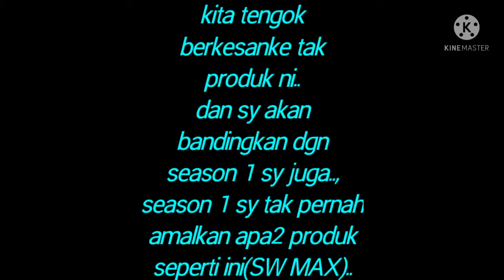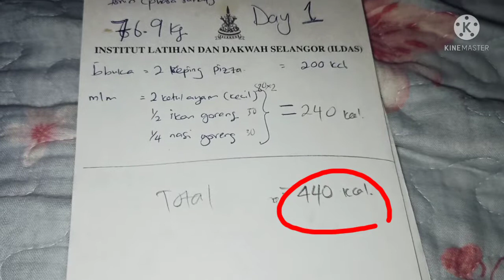SEASON 2, DAY 1/Easy weight lose/..2kg's per week/intermittent fasting/ testimoni SW MAX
SEASON 2 easy loss weight/loss seminggu 2kg/ 800 kcal per day/ intermittent fasting/ testimoni loss weight bersama SW MAX. Hi, kpd yang menonton video sy, ni penerangan ye.. sebernya saya pernah melakukan video2 sebelumni mengenai fast loss weight season 1. Dlm video tersebut sy tak pernah apa2 supliment. tapi season 2 ni sy bercadang turunkan weight bersama SWMAX.. cuma nak tengok supliment ni lebih berhasilke tidak. Tanpa supliment juga sy pernah turunkankan berat badan sebanyak 7kg dlm masa 20 hari shj. klu dgn supliment ni patutnya kena loss berat badan lebih banyakkan dan kena lebih brtambah seri.. kita tengok tindakbalas SW MAX ni mcmn dgn sy.. Anda blh juga rujuk video sy yg sebelum2 ni sebagai tambah ilmu atau idea dan sebagai semangat bersama-sama unk turunkan berat badan secepat yg mungkin dgn selamat.. sy bukan professional dlm bidang ni dan bukan juga kali pertama berjaya turunkan berat badan.. sy juga pernah dr 76kg ke 60kg.. Itu achievement paling bahagia bagi sy.. so siapa2 nak ikuti cara diet sy, tolong tengokkan juga video2 yg lepas terutamanya video season 1 sy ye.. sy ada beri banyak maklumat terperinci supaya yg menonton tak salah faham dan jatuh sakit ye. jika ada keraguan tolong comment..Sekian terima kasih..